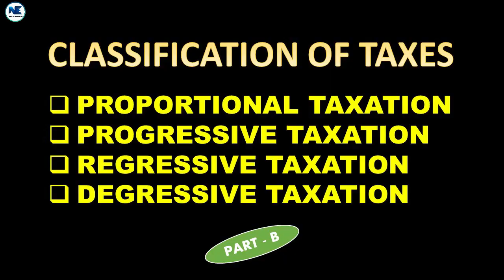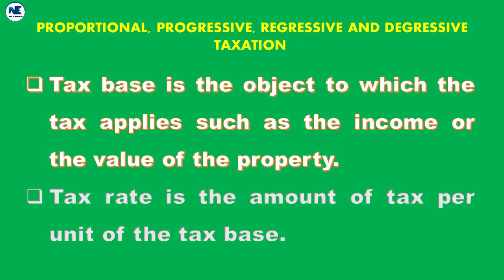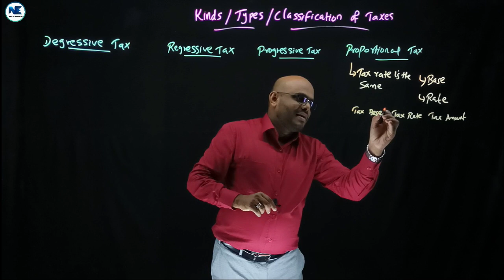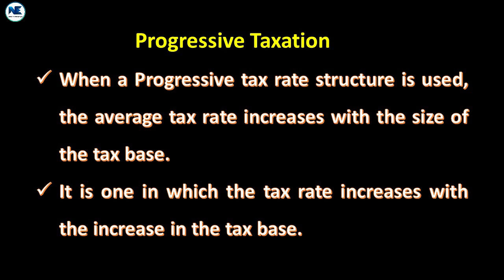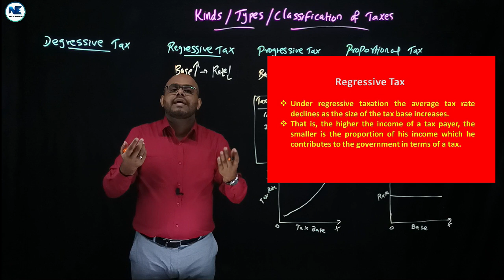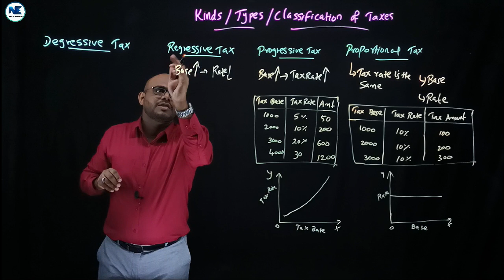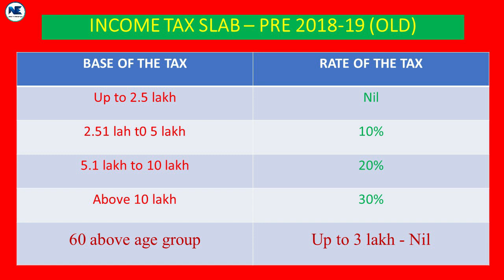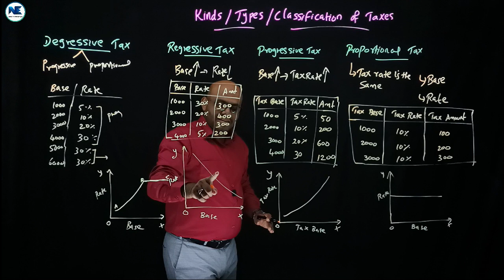PART B - PROPORTIONAL, PROGRESSIVE, REGRESSIVE & DEGRESSIVE TAXATION -TYPES OF TAXES-PUBLIC FINANCE